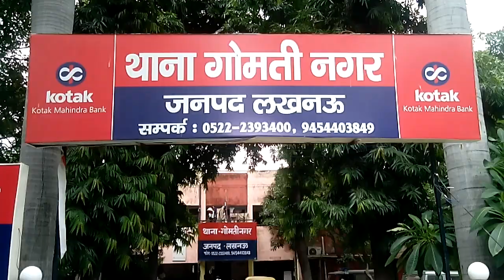gomati nagar thana Lucknow।। गोमती नगर थाना लखनऊ